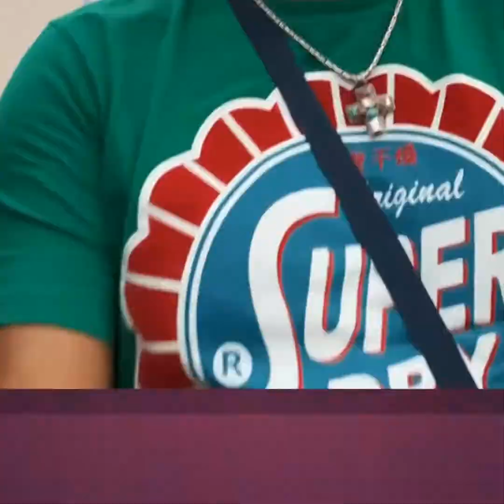Kwaku 2019 | Amsterdam